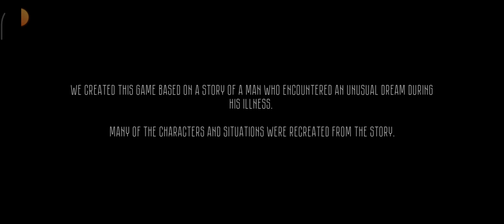THE SECRET ELEVATOR REMASTERED MOBILE FULL APK GAMEPLAY DOWNLOAD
game link comments box

teacno gamerz

Business?